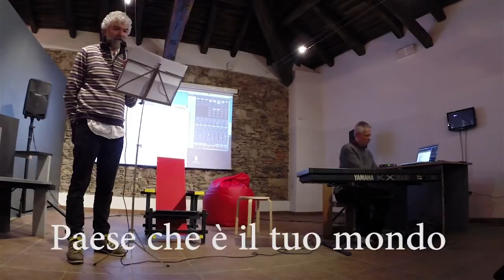Teacher to Teacher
“Teacher to Teacher”. Performance poetico-musicale a cura di
Riccardo Sinigaglia e Davide Vanotti

Versi in aula

Odorano a sera

Non ho mai capito i miei
paesi strisciate di case spiattellate
su strade che odorano a sera di caffelatte
e pena

Non ricordavo i prati stracolmi di sevizianti
zanzare affastellate tra il pelame
irto del giorno le carcasse
essiccate nel furore
di un fuoco amico, te lo dico
un pulcino si spegne al suolo
tra le mosche e lo sguardo impietoso
di un essere sicuro
del pollo che ha mangiato
tra il riposo e il lavoro,
le ossa sparse nel cortile
la gramigna
i raggi solari
le formiche
i vespai
i veleni
il prezzo che si deve pagare
il fuoco che fa bruciare
l’acqua che lascia annegare

Avevo scordato veramente
il topo ribollente nella tomba
tra la Casesca e la Fontana
gonfio

Paese che è il tuo mondo

Come se non fossi mai esistito
nel risveglio di un paese che è il tuo mondo.
E sei studente insegnante
lettura lamentevole e scarpe puzzolenti.

Una spazzola per i capelli,
dei capelli nero-crespi
insondabili e profondi,
il sapore di una donna
che in una notte
Sei il pane che hai comprato
ripieno di tonno mais pomodoro
tonno mais pomodoro formaggio
sigarette blu e silenzio.

Sei il caffè del silenzio
blu sintetico mentre
si muove, fuori, il cielo
diffuso come l’odore delle rane,
ma nella cantina i ragazzi in mutande
si devono sbrigare
hanno solo un’ora, scarpe
strappate da allacciare.

“Quando ho visto che il prof
si è messo a spiegare e tutti erano seri
e noi avevamo fatto gli scemi tutto il tempo
ho detto
dì, Balda”

 Per imitazione

Noi siamo gli ultracorpi
quelli che si sacrificano
per essere come gli altri
per essere migliori
quelli che sbagliano
per imitazione
uccidono e rinnegano
di averlo fatto
perché hanno il segreto
ce l’hanno
di uccidere
senza alzare la mano
di uccidere
senza pensieri malvagi.

Noi siamo gli ultracorpi razionali
nel cancellare la nostra follia omicida
nel ritenere gli umani
esseri che è necessario eliminare.

Impersonati da noi stessi
camuffati da altri inganniamo
per pratica biologica
per finzione ideologica
i nostri simili asfissiati
dai padri come dai figli.

che non perdonano
dimenticano
non perdonano
dimenticano
non perdonano
per uccidere ancora.

Voi siete gli assassini
e pagherete per tutto quello che avete fatto
avete affogato strozzato macellato
con le vostre pratiche ghiacciate.
Pagherete di testa
per i vostri miseri desideri
per avere affamato milioni
di uomini migliori.

che ci avete condotto allo sterminio
delle passioni, delle persone, d’intere civiltà viventi.
Ricordatevi i morti che aleggiano
sulle acque primordiali o dimenticate
tanto prima o poi vi acciufferanno
mentre bagnate i piedi sulle rive del Mediterraneo.

Non c’è tanto da fare i fini
con ubriaconi della vostra risma
ci avete portati a fondo
con tutti i morti che abbiamo sulla coscienza
con le vostre troiate e i vostri porci
comodi da bar

Noi siamo i vostri complici
seri pensierosi molteplici lavoratori

Luce assente

Luce assente
pioggia forte alle finestre
due scatole al neon accese sul soffitto
scaffali di ferro in fila alle pareti
libri ordinati per argomenti e collane
un computer una stampante
una radio anni ’60
una cartina in rilievo delle Alpi
in riga attorno a un tavolo
seduti occupiamo
una parte di spazio

Fine

E in quei pensieri
di eternità e docenza
perenne
ci estinguemmo